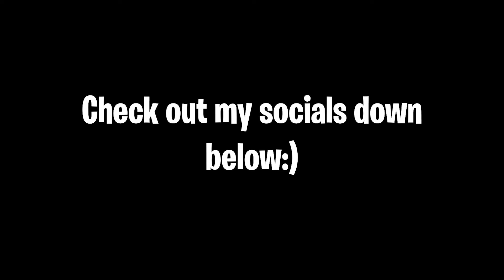This Is Why I Deleted Fortnite!